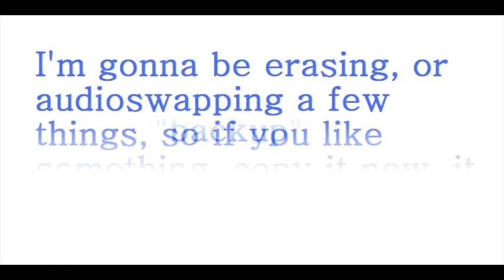strike 2 and backup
:P

song is bat dances by fridance and is free to download